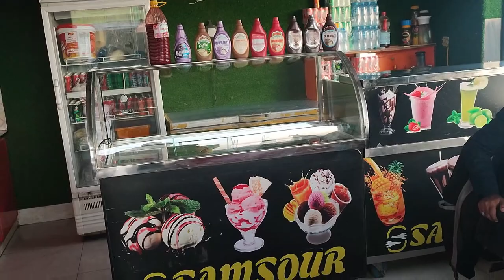Top 30 unique variations of Chai that proves Pakistan is a heaven for tea lovers | SAMSOUR | QUETTA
SAMSOUR ki chai or paratha wahh wahh wahh